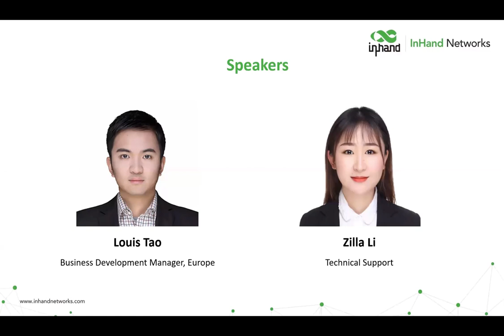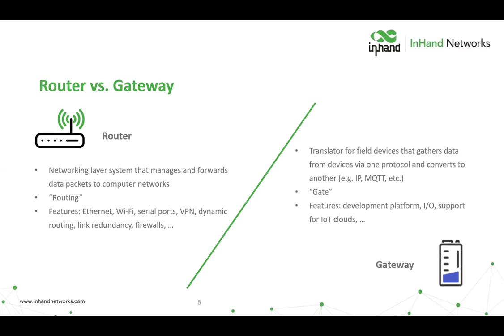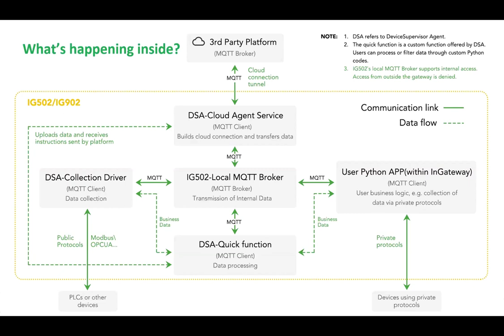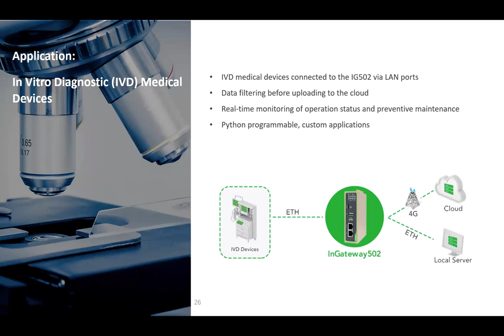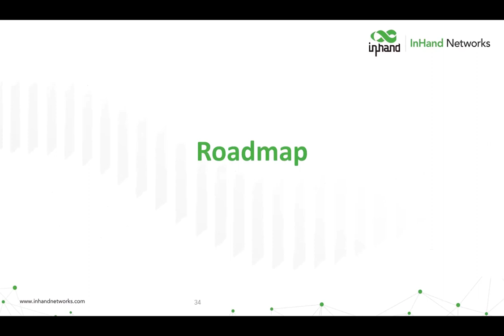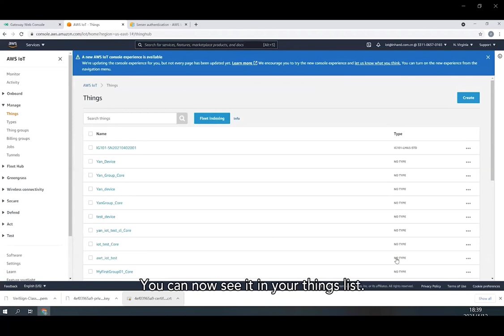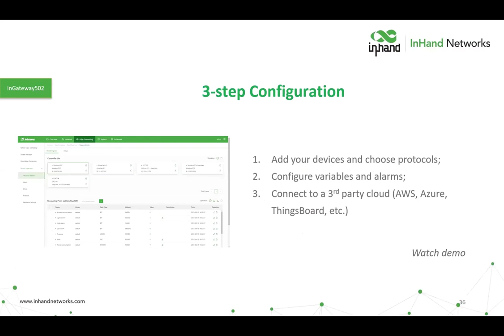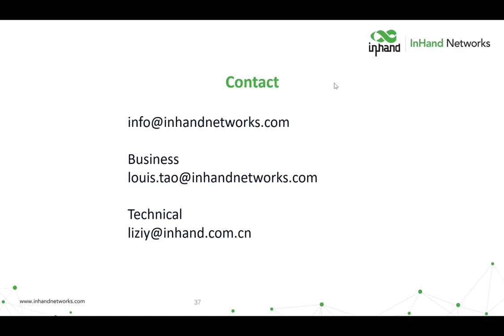June 2021 Webinar: 3-step Configuration for Edge-to-cloud Data Acquisition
With massive data constantly coming from various industrial devices, how to collect them and upload to the cloud with ease? Get to know how we do this with the new IG502 IoT edge gateway.